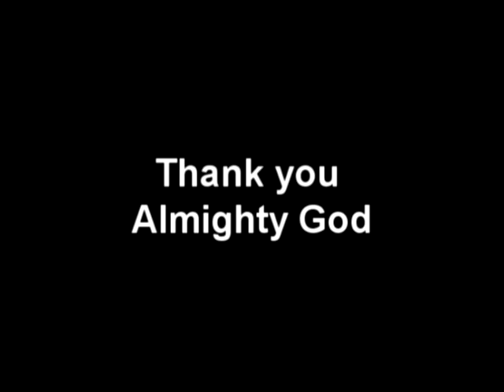Part 5 Women and Destiny 2013 Diane Nkusi Rebekah + gaby KAMANZI +GIFTS+ final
nkusi rebekah facebook : Diane Nkusi